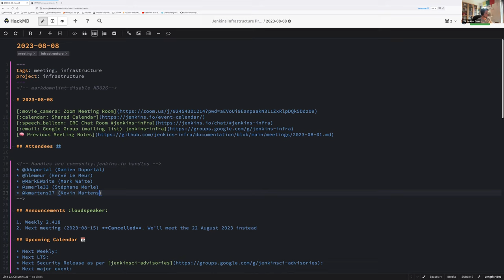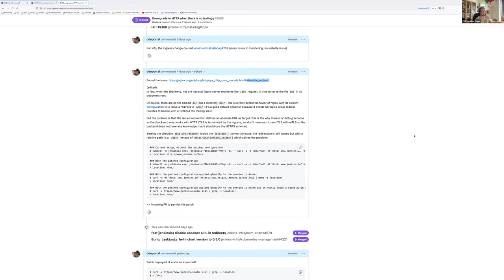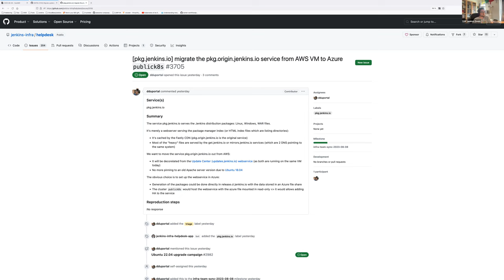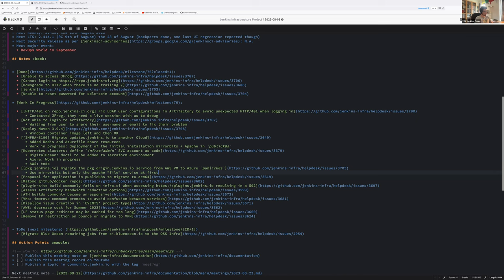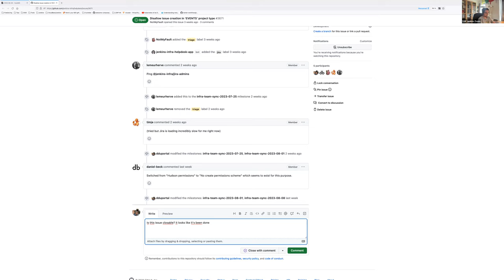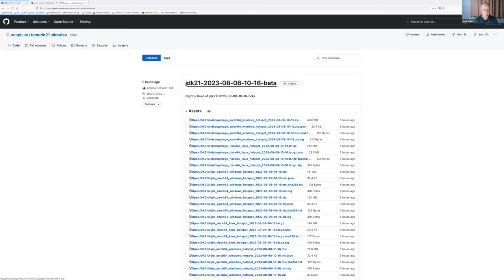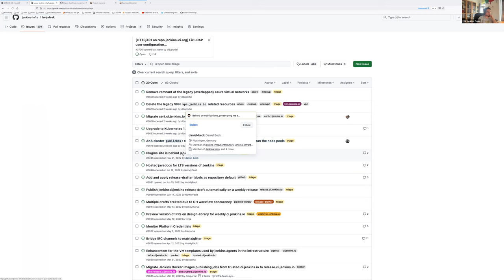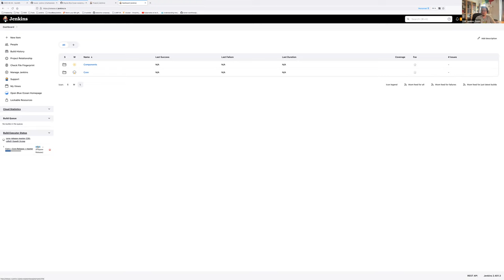2023 08 08 Jenkins Infra Meeting